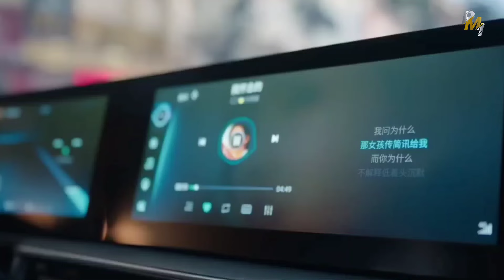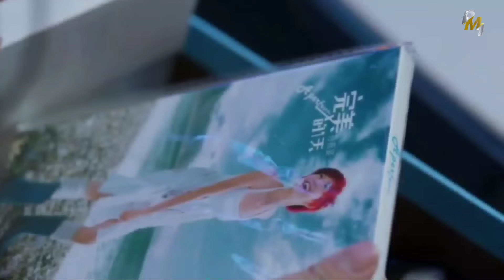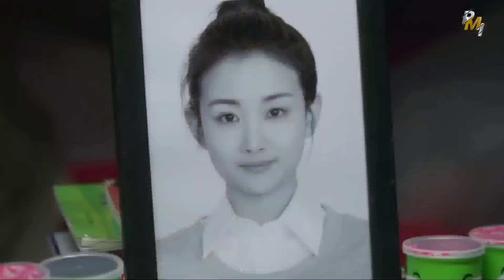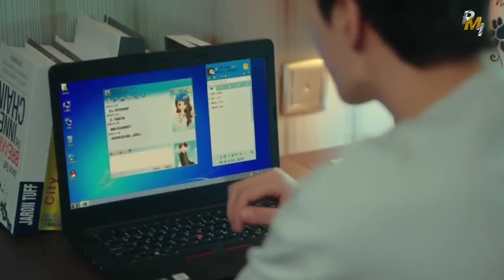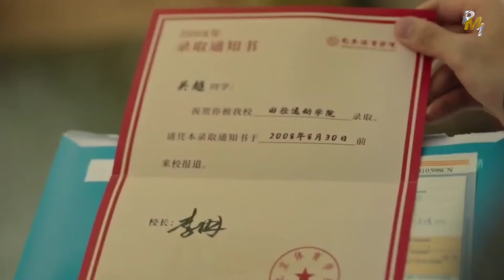MISI MENYATUKAN 6 ORANG SAHABAT YANG TERPISAH 12 TAHUN ‼️ ALUR CERITA LOVE ENDURES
Huang Ying Zi, Jiang Yi, Fang Ming Yu, Zhuang Yuan, Lan Yi Fei, dan Guan Chao tumbuh bersama di Kota Hangtian, dan mereka dikenal sebagai "Kota Hangtian F6". Teman baik tersebut telah berjanji untuk bersama selama sisa hidup mereka tetapi terpaksa mengingkari janji mereka karena kecelakaan di tahun ujian masuk perguruan tinggi Gaokao mereka.

Dua belas tahun kemudian, di usia 30 tahun, mereka masing-masing berjalan sendiri di jalan hidup masing-masing, bekerja keras dan tumbuh di dunia orang dewasa. Tiba-tiba suatu hari, mereka menerima kabar bahwa teman baik mereka Guan Chao akan segera menikah. Dengan bantuan Huang Ying Zi, teman-teman lama bersatu kembali selama pernikahan, dan kenangan masa muda mereka perlahan terungkap.

Baru pada saat itulah mereka menyadari bahwa perasaan yang tumbuh ketika mereka berusia tujuh belas tahun tidak pernah hilang, dan ada banyak kesalahpahaman di balik kecelakaan itu... nyatanya, persahabatan yang bertahan di masa lalu tidak pernah berakhir.